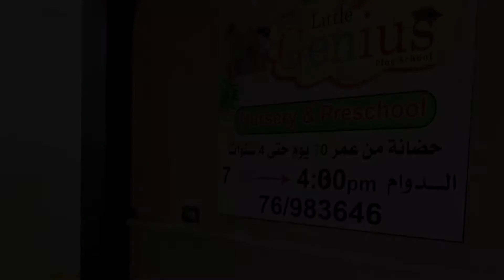Little Genius Preschool - Adlloun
فيسبوك